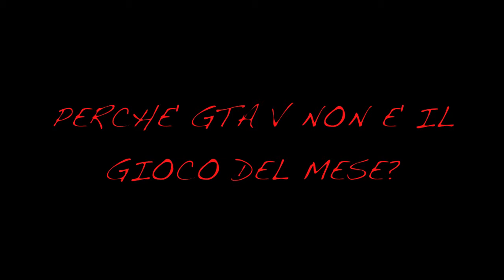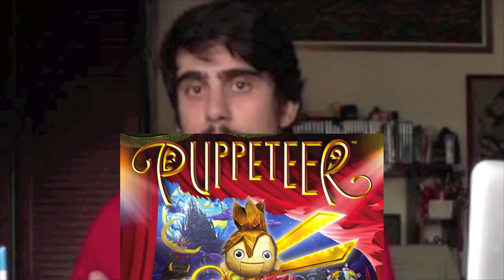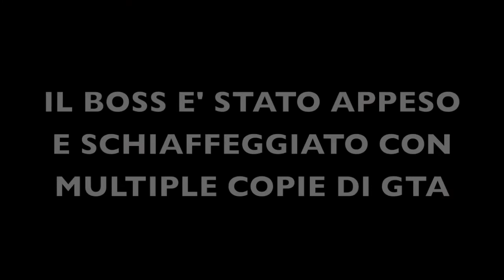A BOSS LIFE #13/ GTA V NON è il GIOCO DEL MESE???!!!??!?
Una piccola provocazione che spero accetterete, fermo restando che penso tutte le cose che ho detto nel video e non mi rimangerei una singola parola ^^ Che poi President e Nathan nemmeno erano del tutto d'accordo con me, e non lo sono ancora (XD) ma mi sono tolto, diciamolo, un piccolo sassolino dalla scarpa, dopo che GTA V aveva tolto, nel mese scorso, tutta l'attenzione mediatica ed informatica, che Puppeteer, per citare il migliore dei non GTA di settembre, merita. Una "rivincita" si potrebbe dire, una sfida, una scommessa. Un suicidio più che altro XD

Il filmato doveva essere in full HD, ma il mio STUPIDO mac non supporta il formato HD della videocamera, quindi la definizione è più bassa ^^ ma comunque migliore di prima eh XD

Godetevi il video, commentate, e buone lamentele a tutti XD